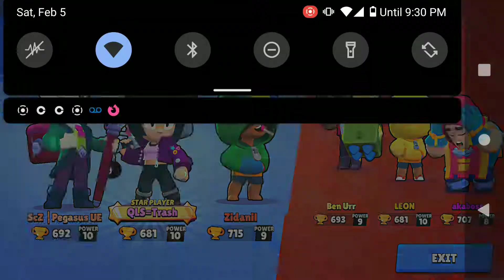BOUNTY: Bibi is a cool cat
Brawl Stars BOUNTY gameplay video with Bibi.